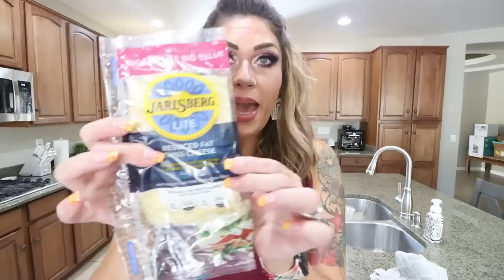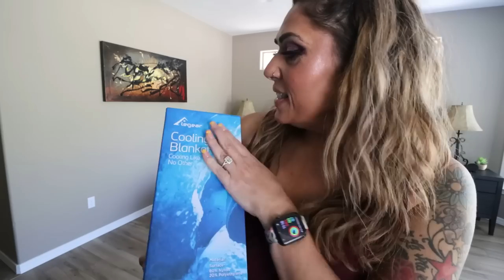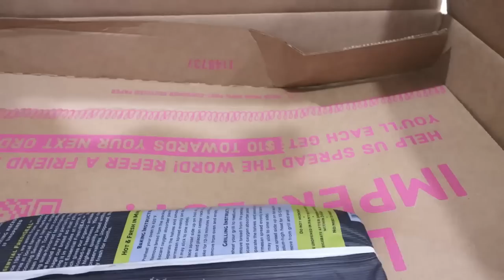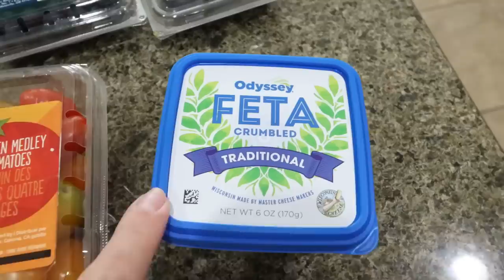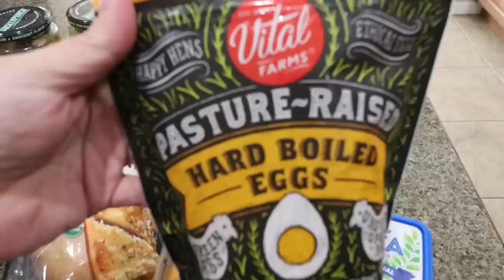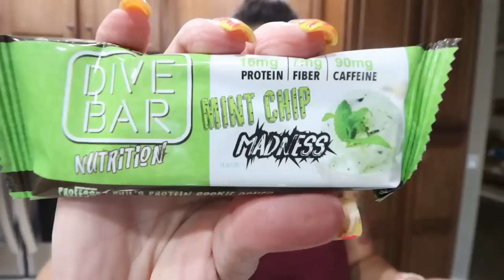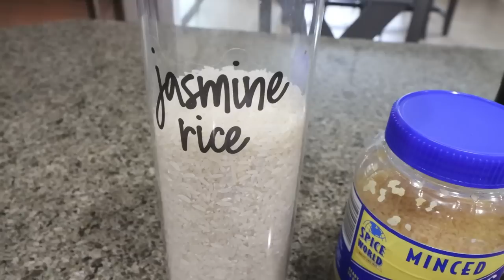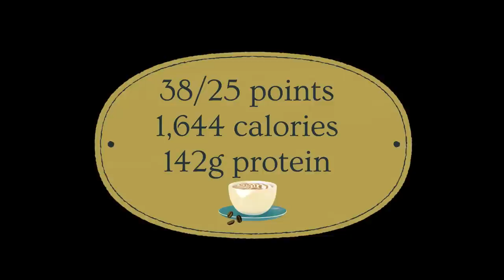WHAT I EAT IN A DAY TO LOSE OVER 120 POUNDS!! - NEW PROTEIN SUPPLEMENTS - PINEAPPLE BBQ MEATBALLS!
HAPPY WEDNESDAY!  We have a jam packed day full of good food, new products to share and a REALLY good Dinner recipe! Enjoy! XO

In Today's Video:

Lilysilk 12th Anniversary Sale in August already started! Don't miss it out!

Musfit Protein Powder (for water)

MuscleTech Protein Powder (for water)

Isopure Infusions for water

Handheld Frother

Dash Rice Cooker

Gravity Fed Salt & Pepper Grinders

🎉NUTRITION CHANNEL!!!